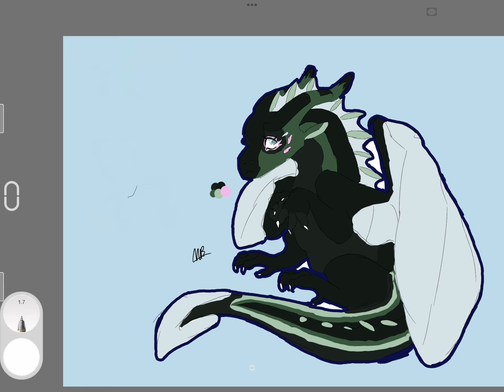Got a new stylist for Christmas! Starting digital art ❤ sadly forgot torecord me drawing it🥲